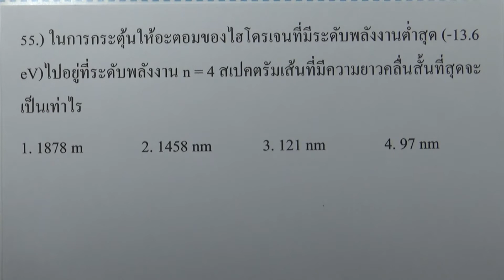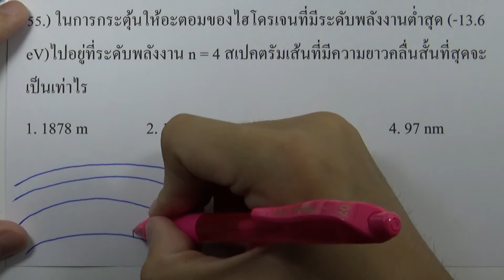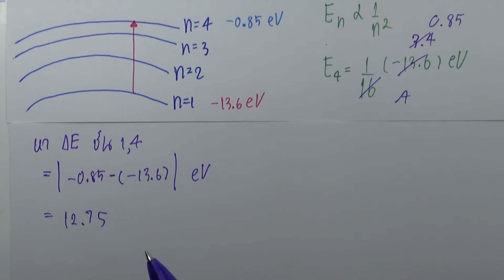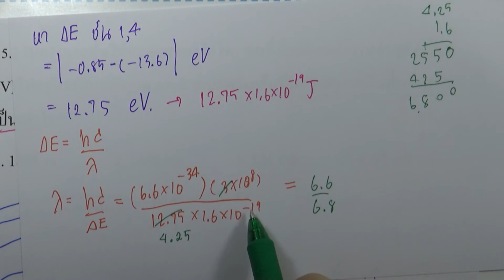โจทย์ฟิสิกส์ ม.ปลาย : ฟิสิกส์อะตอม ข้อ55